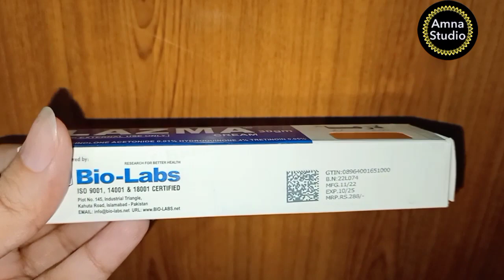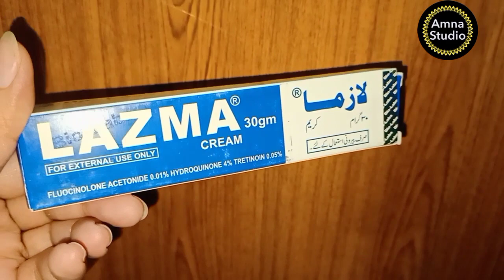Lazma cream||Pigmentation treatment on face ||pigmentation treatment at home||skin shine cream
Hi friends
Today i am going to share with you about a cream which is used for pigmentation.and freckles treatment.

Lazma cream for skin Review||Pigmentation treatment on face ||pigmentation treatment at home

Lazma cream for skin Review||Lamza cream for skin side effects

lazma cream for skin
pigmentation treatment at home
lazma cream
lazma
lazma cream for skin review
lazma cream for pigmentation
pigmentation treatment on face
lazma cream uses in urdu
freckles treatment at home
face pigmentation treatment at home
aquazole cream uses in urdu
face allergy treatment at home
face infection
freckles removal cream
freckles treatment
pigmentation ka ilaj
pigmentation treatment on face at home
pigmentation treatment on face cream
remove pigmentation on face
skin a cream review
skin pigmentation treatment
skin shine cream
skinoren cream uses in urdu
skinshine cream

Yours queries:
pigmentation on face
skin shine crean
usesbenefits and side effects of lamza cream
lazma cream for skin side effects
lazma cream for freckles
lazma cream lagane ka tarika
lasma cream lagane ka tarika
lazma cream price in pakistan
freckles removal cream at home
whitening cream
whitening cream formula without side effects
black underarms ko white kaise kare
black underarms ko white kaise kare cream
cream for black underarms
black neck removal cream
black neck removal cream in pakistan
dark neck removal cream
dark neck removal cream by dermatologist
dark neck removal cream pharmacy
black under legs skin
how to remove black skin under legs
how to remove dark skin between thighs
how to reduce dark skin between thighs
how to get rid of dark area between thighs
how to get rid of dark inner thighs and buttocks
how to get rid of black inner thighs and buttocks
blackhead removal bikini line
dark skin bikini area
get rid of dark skin around bikini area

lazmacream lamzacreamforfreckles lamza creamforpigmentatuin#amnastudio